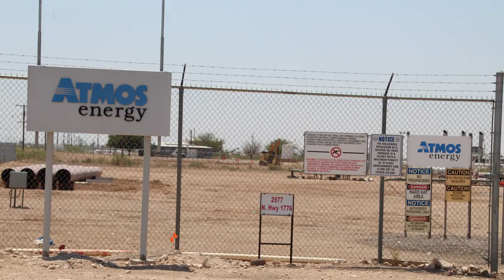Atmos Energy Waha Compressor Station, Pecos County, TX (October 2018)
Atmos Energy
Waha Compressor Station
Pecos County, TX
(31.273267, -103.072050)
Filmed 10/31/2018